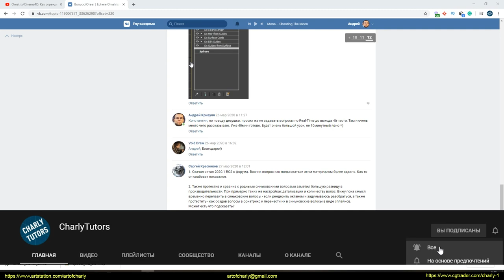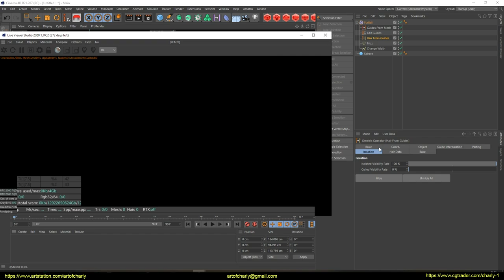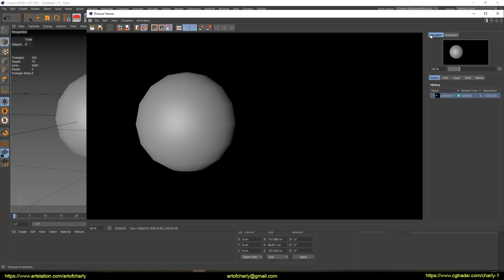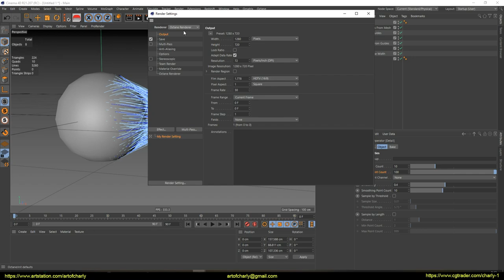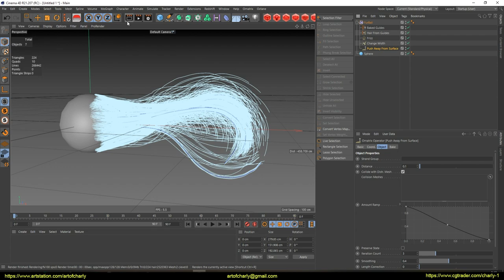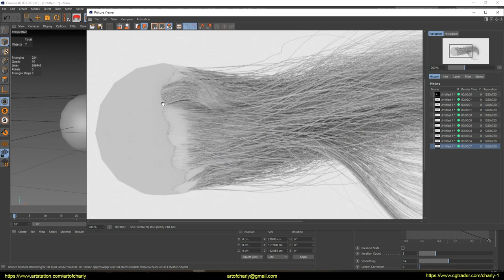Ornatrix/C4D/Octane Render: How do I adjust hair tessellation - without overloading the viewport?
In this video, I'll show you how to set up Ornatrix hair tessellation - without overloading the viewport in Cinema4D for Octane Render?